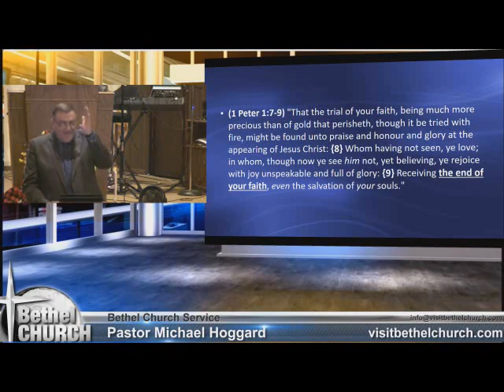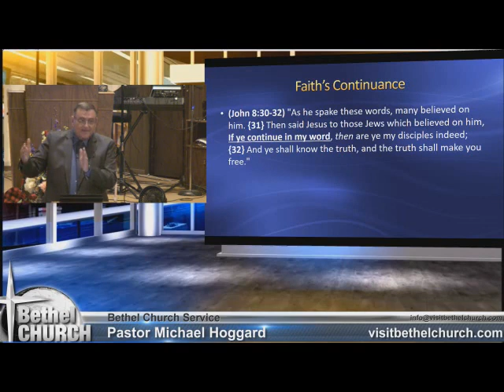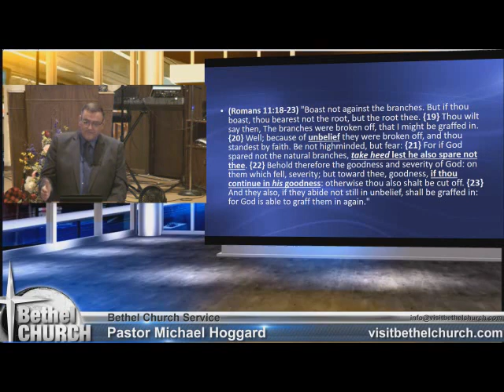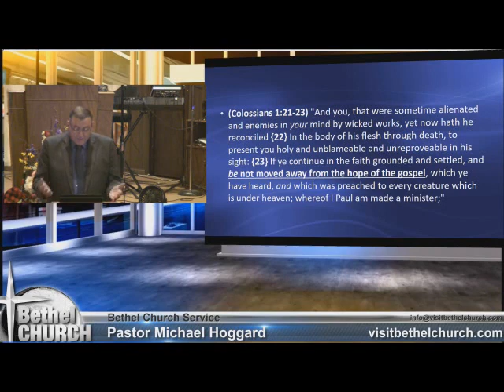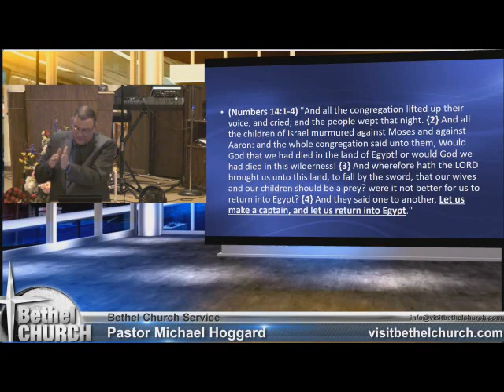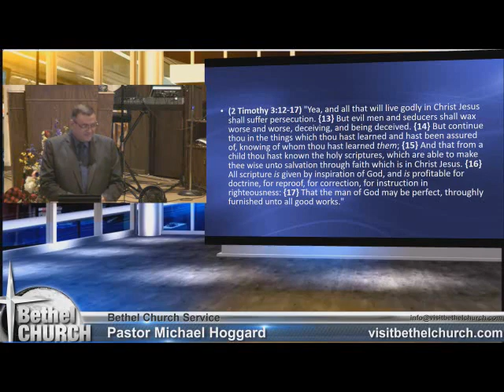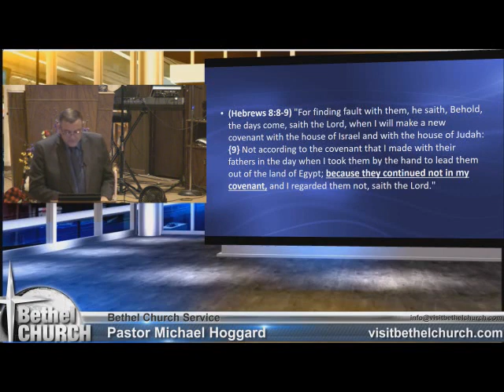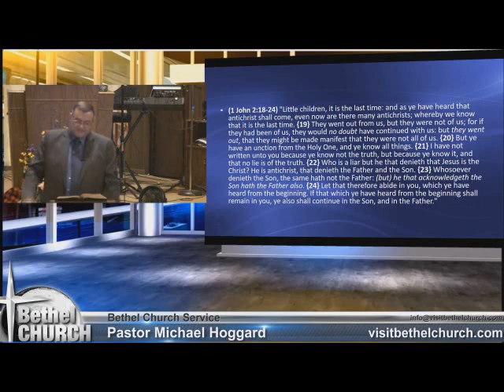The End of our Faith - Mike Hoggard - 2017.07.05.